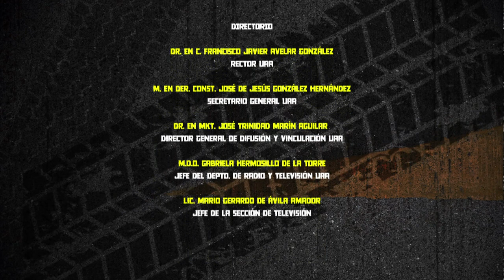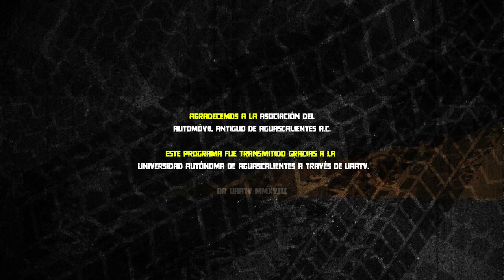Historias del volante-cadillac P04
Les mostramos una majestuosa leyenda del volante, Cadillac 1956 convertible, todo una maravilla de la industria automotriz  norteamericana, también les platicamos un poco de dos grandes rivales, el Mustang versión  2 mas 2 y  el Camaro de 1967, también les presentamos  un desfile de autos clásicos de aquí en Aguascalientes, no se lo pierdan y coméntanos cual es tu favorito.